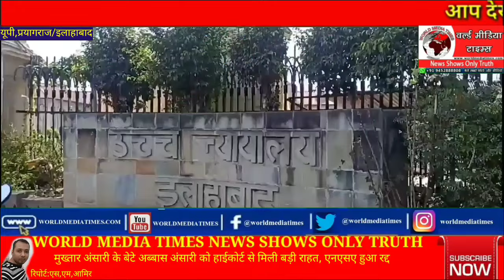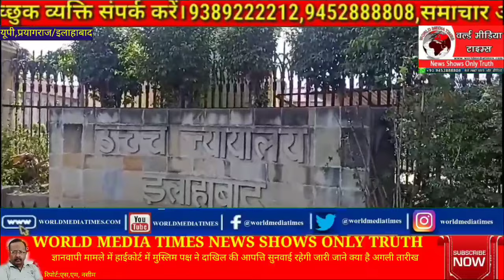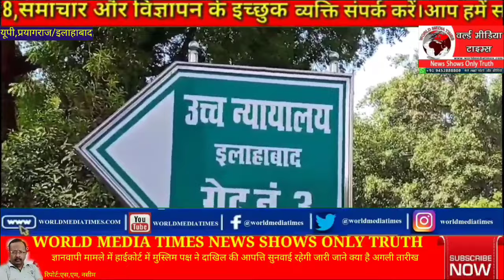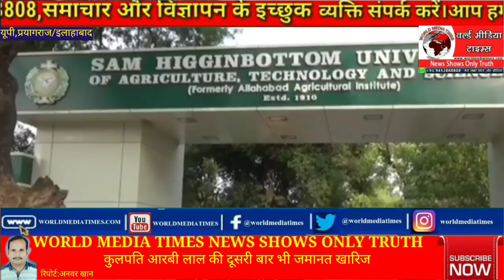खासखबरे:अब्बास अंसारी को हाईकोर्ट से मिली राहत,NSA निरस्त;इविवि में दो दिवसीय सेमिनार का होगा आयोजन